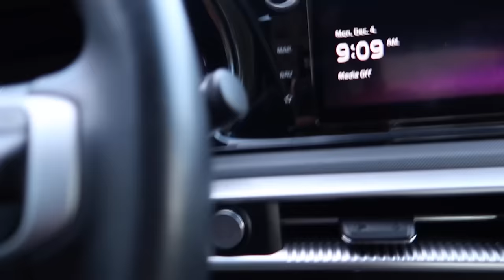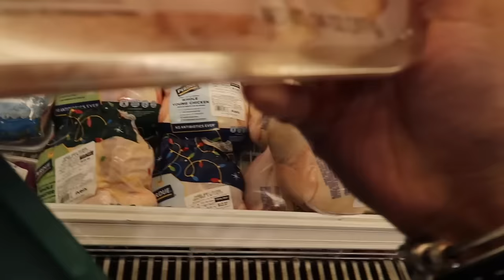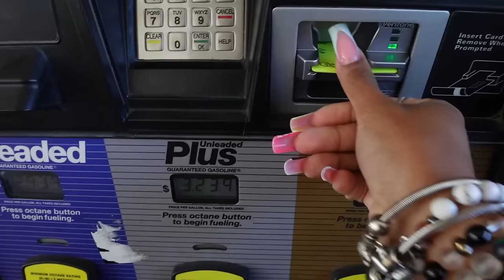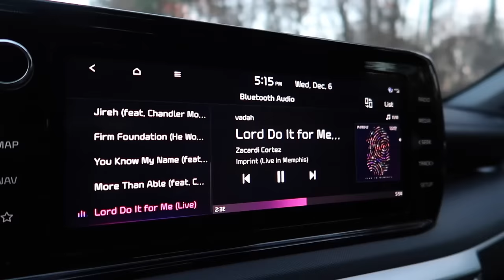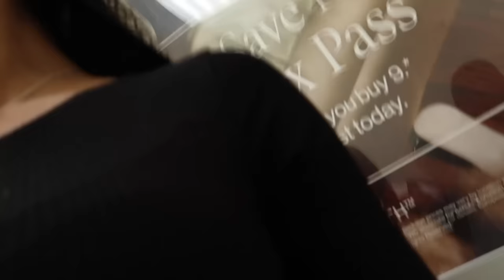prepare with me to go out the country (hair appt, nails and henna appt, lashes, a WAX, and packing)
about me
 ☆ age - 21
 ☆ master cosmetologist | atl braider
 ☆ film with - canon g7x mark ii and sony zv1
 ☆ favorite colors - black & blue